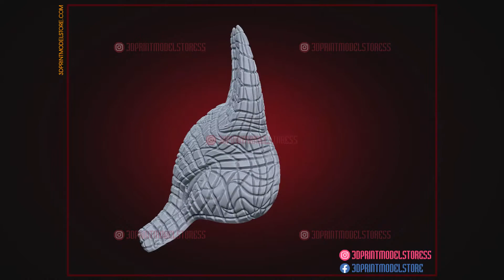Squid Game Mask - Kitsune Vip Mask STL Files for 3D Printing for Cosplay, Halloween Costume, Toy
3D Print Model Store - Premium STL Files for 3D Printing.